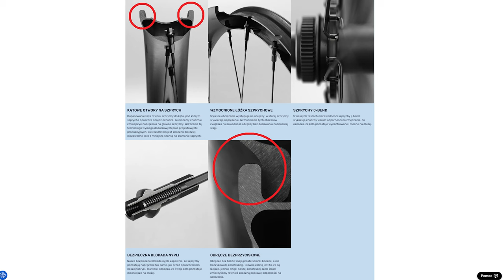KOŁA ORBEA OQUO MP28 PRO // Konkurencja Dla DT 1700 ???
Przedstawiam 29” koła OQUO MP28 PRO złożone przez Orbeę, w tym przypadku do modelu OIZ M20.

0:00 Wstęp
0:20 Opis i budowa
0:59 Mały serwis DT 350
1:46 Waga
1:56 Wady
2:09 Cena i podsumowanie
2:27 Ratchet DT suchy vs nasmarowany
3:00 Koła na rowerze